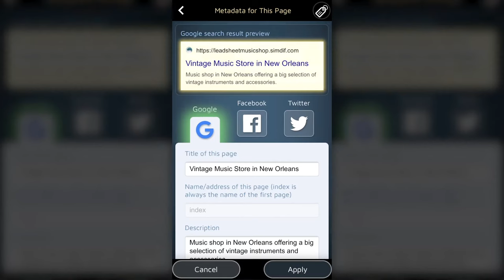El asistente de optimización analiza tu sitio a medida que lo creas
Crea un sitio web optimizado para los buscadores con tu teléfono